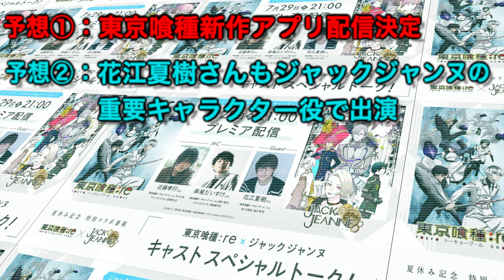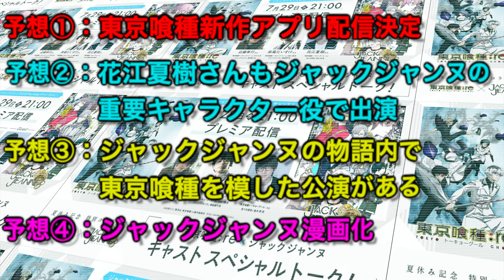重大発表ってなんだろう… 東京喰種の新作アプリ？ジャックジャンヌの公演に登場？【ジャックジャンヌ】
グールの新作アプリはただの願望でした。新作という文字を見ると発作が出るんです許して…